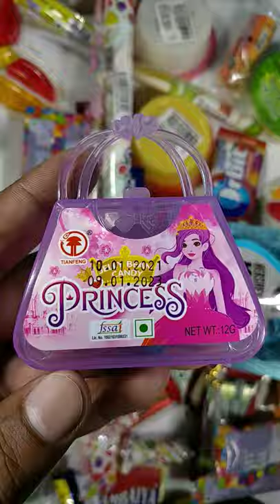Princess Yummy Candy Beans inside Toy Hand Bag